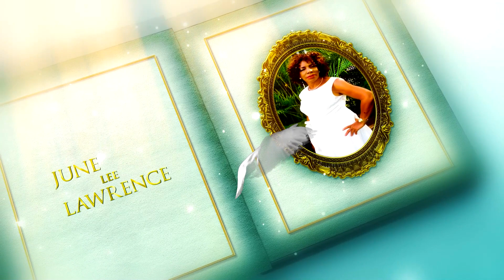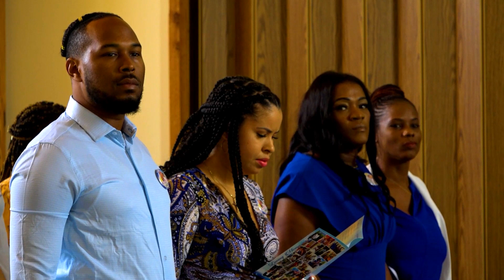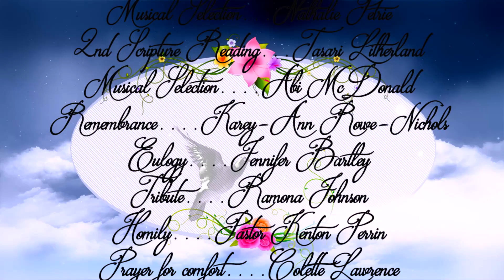June Lee Lawrence